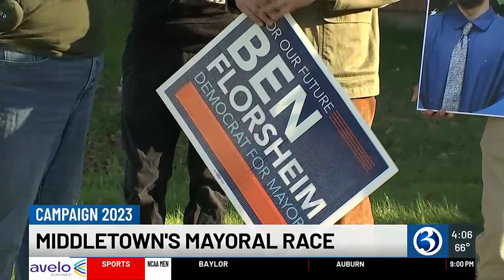Middletown's mayoral race